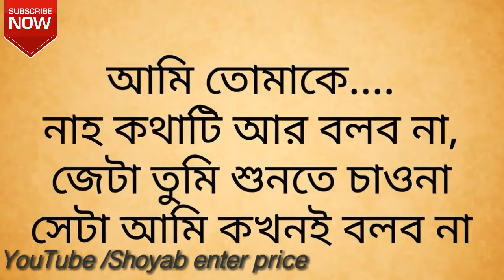কেমন 😣আছো 🙄তুমি🤔??